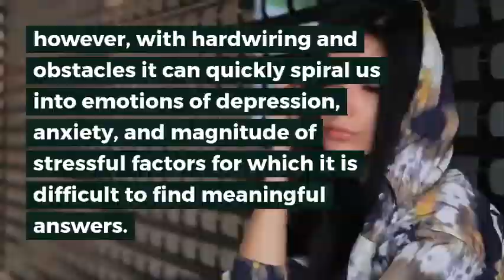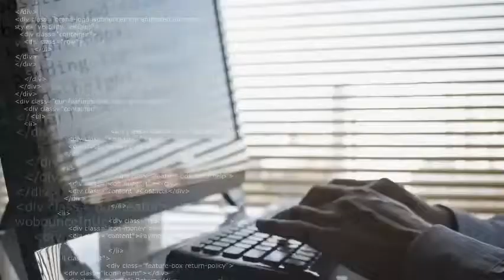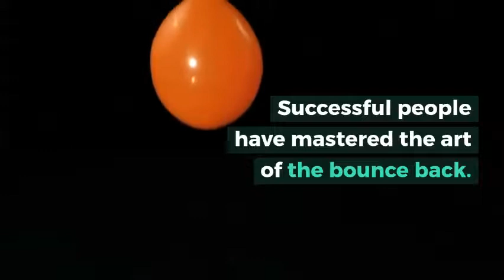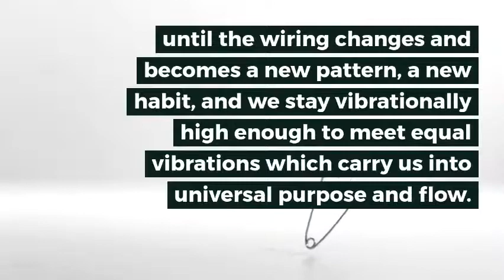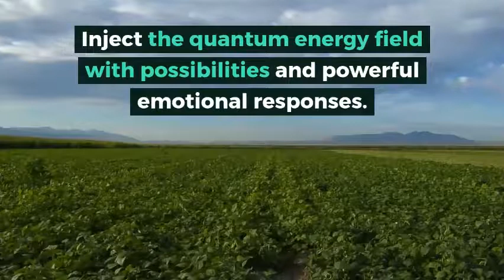Copies of Existence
The bounce back of life finding purpose in yourself